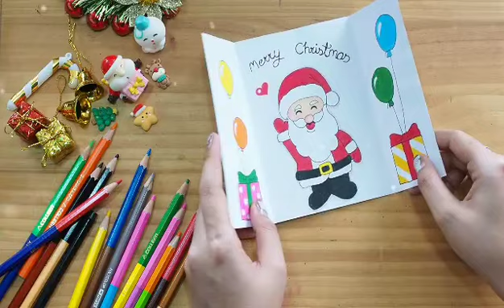ไอเดียทำการ์ดระบายสี วันคริสมาสต์ง่ายๆ || How to draw Christmas card / making card